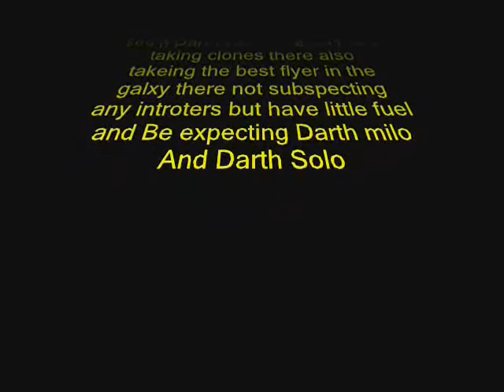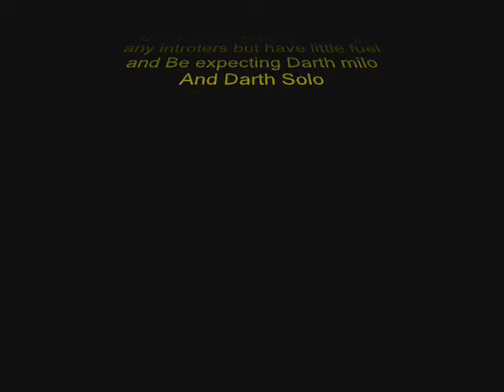Impiral Demoncy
update 1  will be a sequel
Windows movie maker about 4 jedi learning that Darth Vader is alive the Jedi's Noah solo Adam Starkeler Shela Carla and Anakin Solo Darth Milo is planning a trap